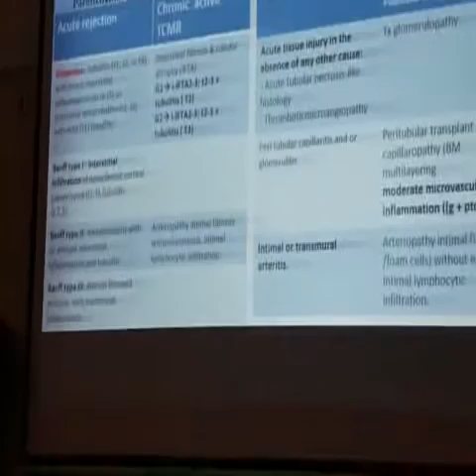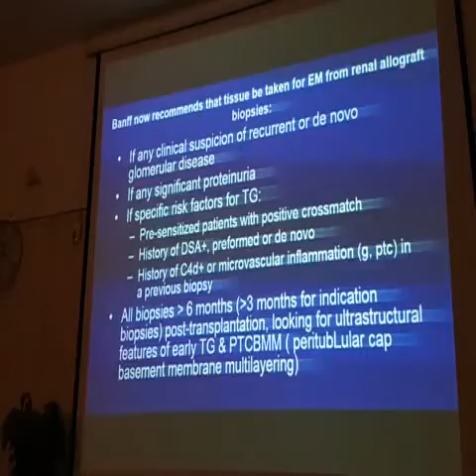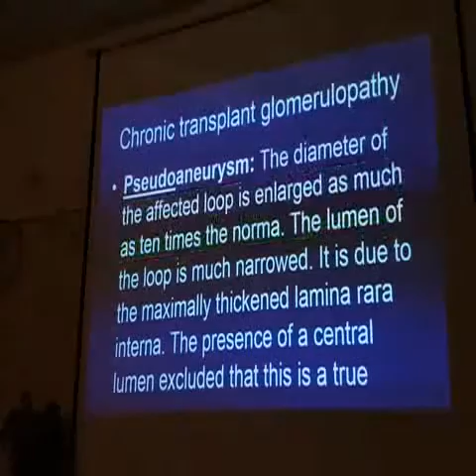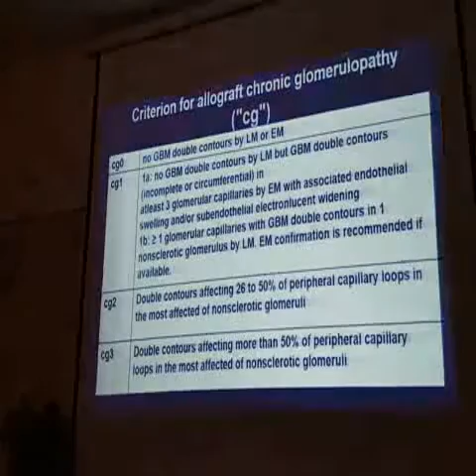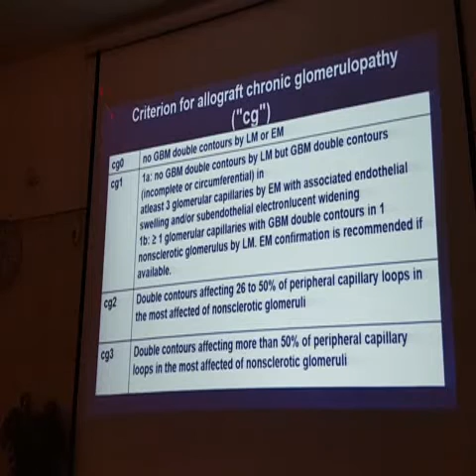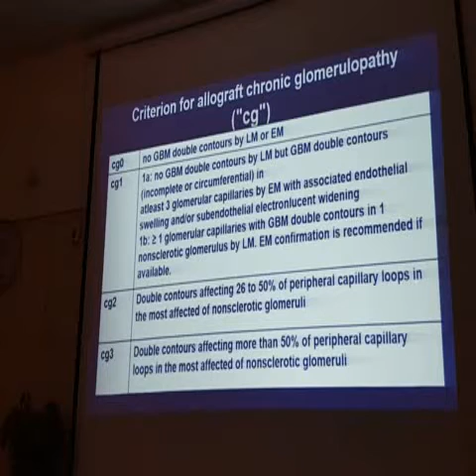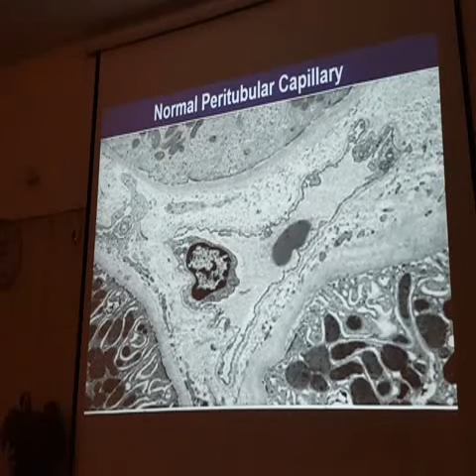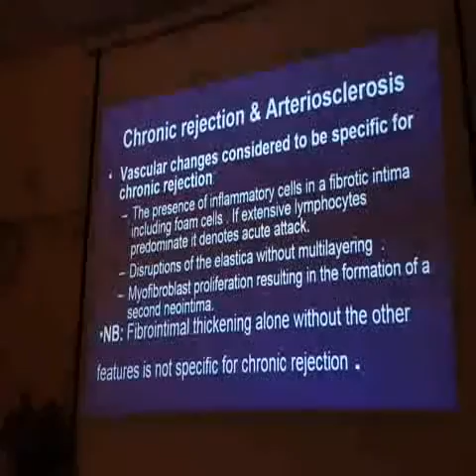Chronic Tx Rejection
Histopathology course 2018